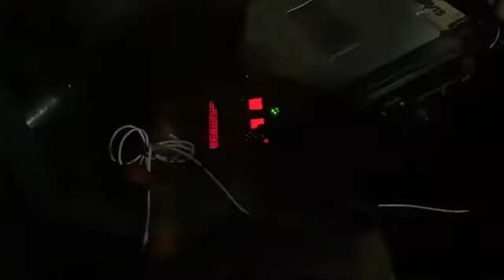WHITTIER BLVD | EAST LOS | OSOVELI